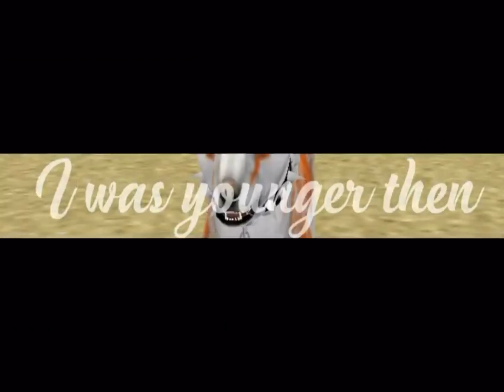Castle on the hill: Feral Heart